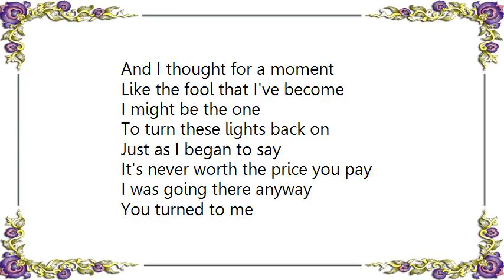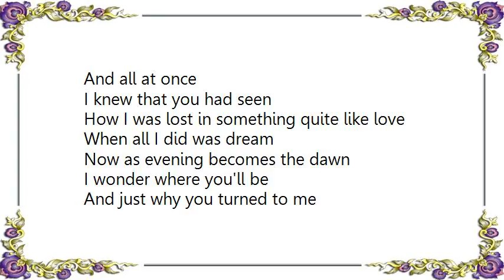Elvis Costello - You Turned to Me Lyrics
[Lyrics Elvis Costello - You Turned to Me]
You turned to me
And all at once
I knew I was betrayed
My eyes met yours just down the darkened path
Where both of us had strayed
Nothing good can come out of this
I know it may not be
But just then you turned to me

And I thought for a moment
Like the fool that I've become
I might be the one
To turn these lights back on
Just as I began to say
It's never worth the price you pay
I was going there anyway

I knew that you had seen
How I was lost in something quite like love
When all I did was dream
Now as evening becomes the dawn
I wonder where you'll be
And just why you turned to me